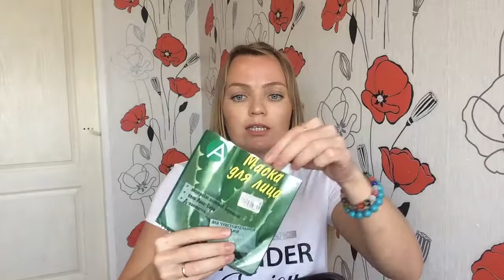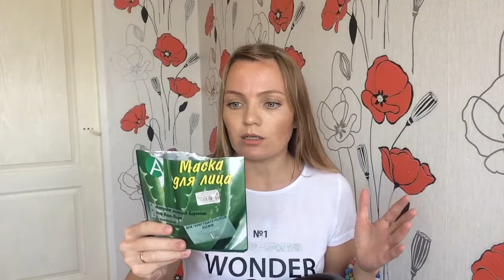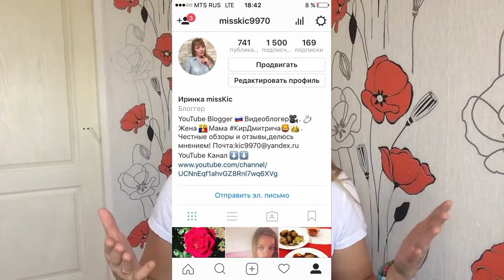Пустые баночки | много банок в уходе за лицом | Бюджетная альгинатная маска [ Иринка MissKic ]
▼ ❤️ ▼ ❤️ ▼ ОТКРОЙ МЕНЯ▼ ❤️ ▼ ❤️
                     Как меня найти :

На развитие канала: номер карты 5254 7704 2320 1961